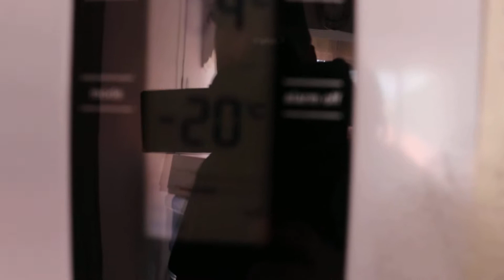doğum günlükleri part 4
donumuz ne olucak vlog